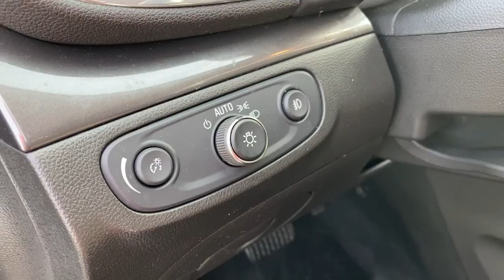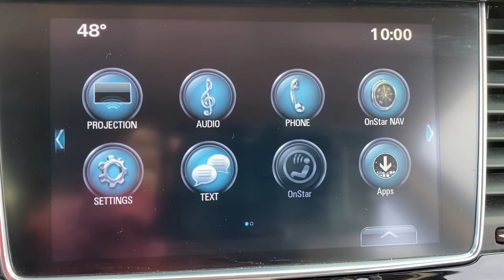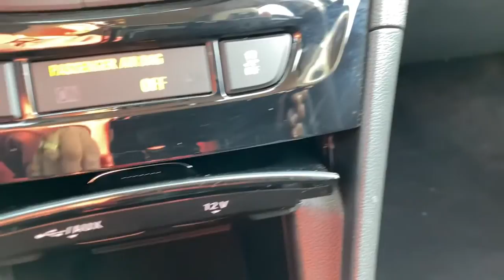2019 Buick Encore Waterford, Clarkston, Bloomfield Hills, White Lake, West Bloomfield 220361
Ebony Twilight Metallic Used 2019 Buick Encore Essence available in 475 Summit Drive, Waterford, Michigan at Joe Lunghamer Chevrolet. Servicing the Waterford, Clarkson, Bloomfield Hills, White Lake, West Bloomfield, MI area.

Encore Essence

2019 Buick Encore Essence - Stock#: 220361

Clean CARFAX. CARFAX One-Owner.brbrCertified. Priced below KBB Fair Purchase Price! 24/29 City/Highway MPGbrbrEbony Twilight Metallic 2019 Buick Encore Essence AWD 6-Speed Automatic Electronic with Overdrive ECOTEC 1.4L I4 SMPI DOHC Turbocharged VVTbrbrGOOD TIRES GOOD BRAKES REAR BACK UP CAMERA LANE MONITOR ALERT APPLE CAR PLAY ANDROID AUTO LEATHER RECENT TRADE IN Encore Essence Buick Certified Pre-Owned Certified 4D Sport Utility ECOTEC 1.4L I4 SMPI DOHC Turbocharged VVT 6-Speed Automatic Electronic with Overdrive Ebony Twilight Metallic Ebony Leather 18 Aluminum Wheels 3.53 Final Drive Axle Ratio 4-Wheel Disc Brakes 6-Speaker Audio System 6-Way Power Driver Seat Adjuster 6-Way Power Front Passenger Seat Adjuster ABS brakes Air Ionizer Alloy wheels Brake assist Bumpers: body-color Delay-off headlights Drivers Seat Mounted Armrest Dual front impact airbags Dual front side impact airbags Electronic Stability Control Emergency communication system: OnStar and Buick connected services capable Exterior Parking Camera Rear Forward Collision Alert Front anti-roll bar Front Bucket Seats Front fog lights Front wheel independent suspension Fully automatic headlights Heated door mirrors Heated Driver & Front Passenger Seats Heated front seats Knee airbag Lane Departure Warning System Leather-Appointed Seat Trim Low tire pressure warning Memory seat Occupant sensing airbag Overhead airbag Panic alarm Passenger door bin Power driver seat Power passenger seat Power steering Power windows Preferred Equipment Group 1SL Rainsense Intermittent Front Wipers Rear side impact airbag Rear window wiper Remote keyless entry Roof rack: rails only Safety Package II Security system Speed control Split folding rear seat Spoiler Steering wheel mounted audio controls Turn signal indicator mirrors Ultrasonic Front & Rear Park Assist Variably intermittent wipers 6 Speakers Air Conditioning AM/FM radio: SiriusXM Apple CarPlay/Android Auto Auto-dimming Rear-View mirror Automatic temperature control Compass Driver door bin Driver vanity mirror Front dual zone A/C Front reading lights Garage door transmitter Heated steering wheel Illuminated entry Outside temperature display Passenger vanity mirror Radio data system Radio: Buick Infotainment System AM/FM Stereo Rear seat center armrest Rear window defroster Ride & Handling Suspension SiriusXM Radio Speed-sensing steering Tachometer Telescoping steering wheel Tilt steering wheel Traction control Trip computer Encore Essence 4D Sport Utility ECOTEC 1.4L I4 SMPI DOHC Turbocharged VVT 6-Speed Automatic Electronic with Overdrive Ebony Twilight Metallic Ebony Leather 18 Aluminum Wheels 3.53 Final Drive Axle Ratio 4-Wheel Disc Brakes 6-Speaker Audio System 6-Way Power Driver Seat Adjuster 6-Way Power Front Passenger Seat Adjuster ABS brakes Air Ionizer Alloy wheels Brake assist Bumpers: body-color Delay-off headlights Drivers Seat Mounted Armrest Dual front impact airbags Dual front side impact airbags Electronic Stability Control Emergency communication system: OnStar and Buick connected services capable Exterior Parking Camera Rear Forward Collision Alert Front anti-roll bar Front Bucket Seats Front fog lights Front wheel independent suspension Fully automatic headlights Heated door mirrors Heated Driver & Front Passenger Seats Heated front seats Knee airbag Lane Departure Warning System Leather-Appointed Seat Trim Low tire pressure warning Memory seat Occupant sensing airbag Overhead airbag Panic alarm Passenger door bin Power driver seat Power passenger seat Power steering Power windows Preferred Equipment Group 1SL Rainsense Intermittent Front Wipers Rear side impact airbag Rear window wiper Remote keyless entry Roof rack: rails only Safety Package II Security system Speed control Split folding rear seat Spoiler Steering wheel mounted audio contr
Preferred Equipment Group 1SL|Safety Package II|6 Speakers|6-Speaker Audio System|AM/FM radio: SiriusXM|Radio data system|Radio: Buick Infotainment System AM/FM Stereo|SiriusXM Radio|Air Conditioning|Air Ionizer|Automatic temperature control|Front dual zone A/C|Rear window defroster|6-Way Power Front Passenger Seat Adjuster|Memory seat|Power driver seat|Power steering|Power windows|Remote k